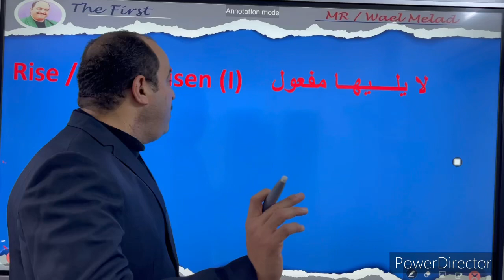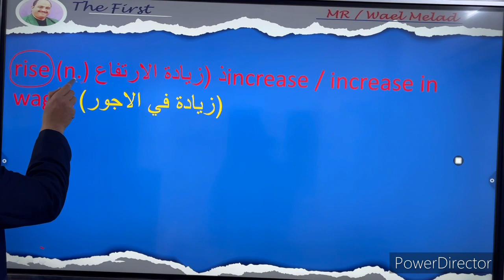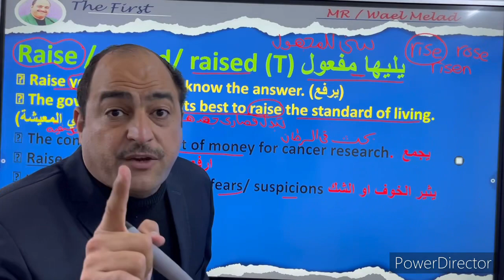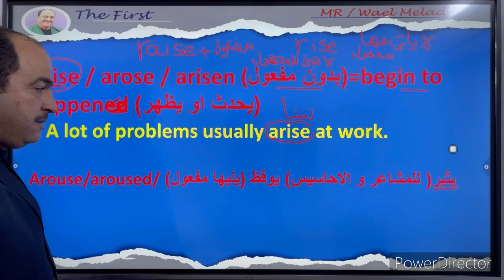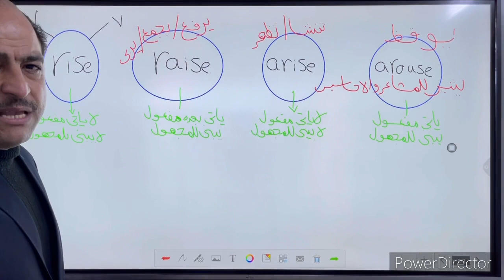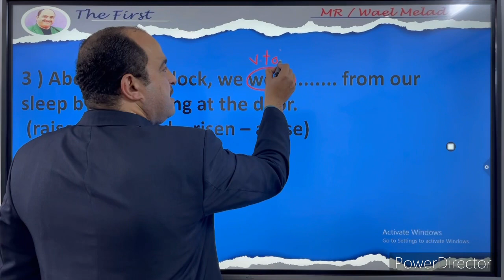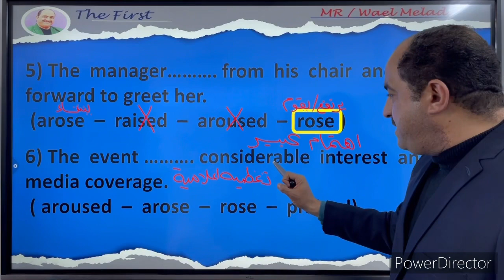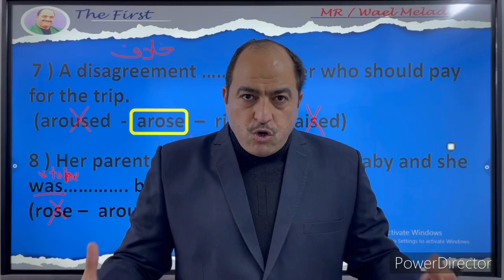الفرق بين rise. Raise arise arouse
ركز جامد
سلسله فيديوهات اتعلم لغه